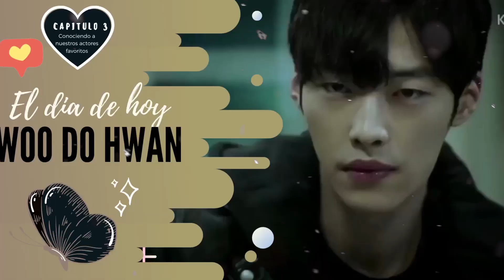WOO DO HWAN | CURIOSIDADES, DRAMAS, PROYECTOS Y MUCHO MAS♡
¡TERCER CAPITULO DE CONOCIENDO A NUESTROS ACTORES FAVORITOS!😊amigos espero que estén super bien♥ el día de hoy les traigo el tercer video de esta nueva sección y como invitado especial tenemos a WOO DO HWAN curiosidades que no sabias sobre el :D Espero que les guste tanto como a mi.

Annyeong!♥